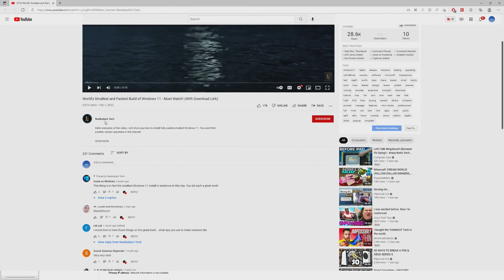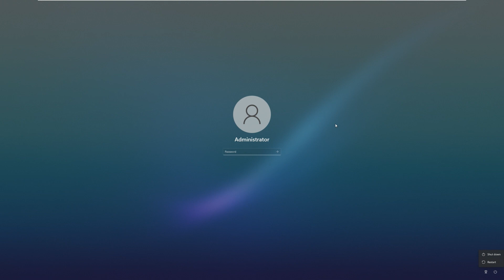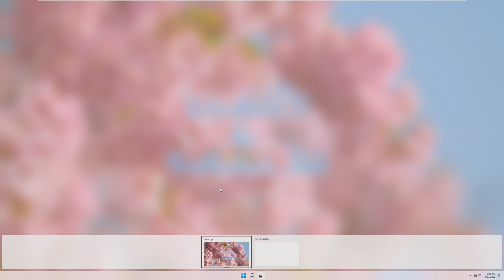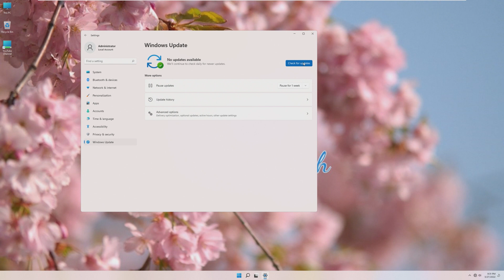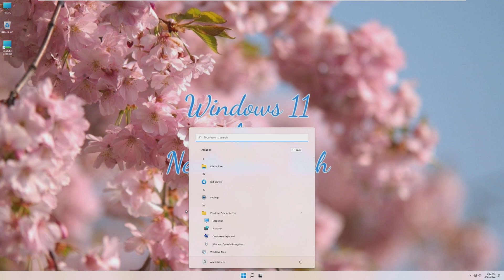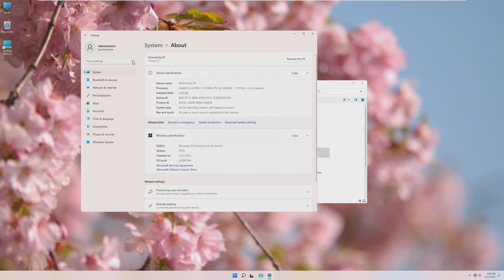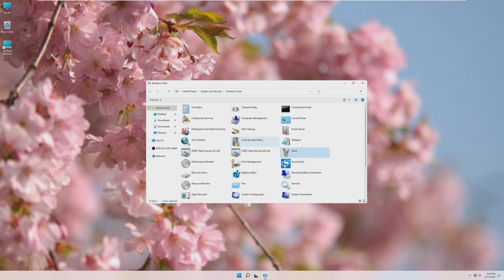A 6GB Windows 11 Install? - The Smallest Windows 11 Build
Windows 11 currently has a ton of requirements, including a minimum of 64GB storage. However, what if there was a way to use only 6GB of your hard drive for Windows? In this video, we'll be taking a look at "The Smallest Windows 11 Build".